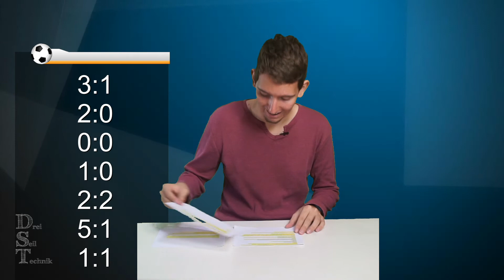Nachrichten - Kanalupdate 10/17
Es hat sich so einiges geändert!
Seit letztem Mal hat sich ein wenig auf und mit meinem Kanal getan, was, das erfahrt ihr im Video.